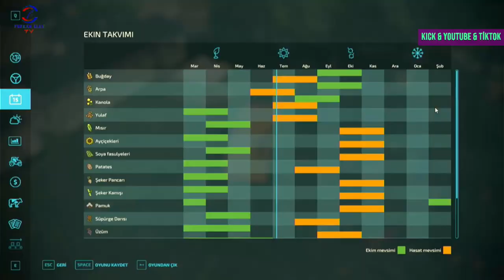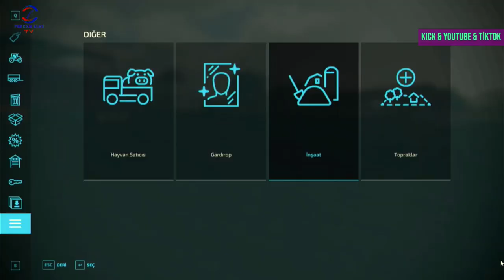FARMING SIMULATOR 22 TİKTOK & KİCK CANLI YAYINI #51 PART #1